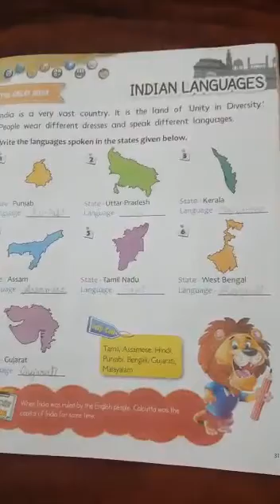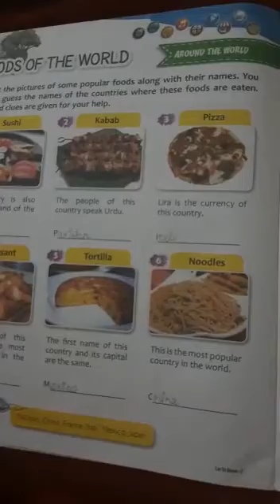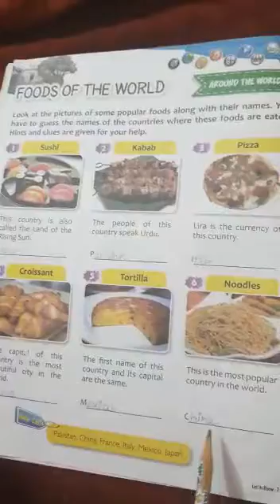Std 2nd GK Subteacher Name Mrs Ranjana Shukla